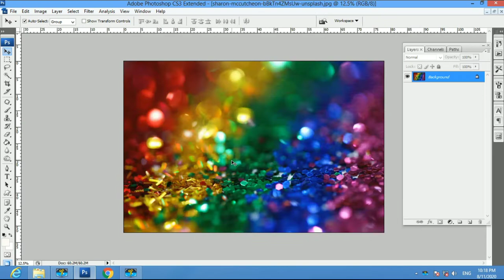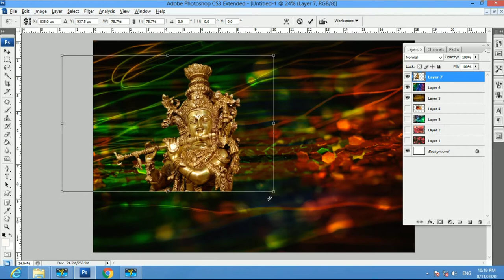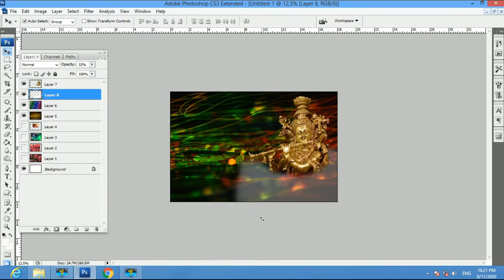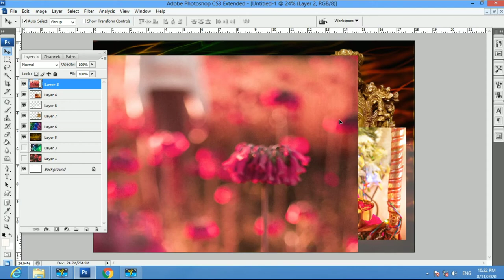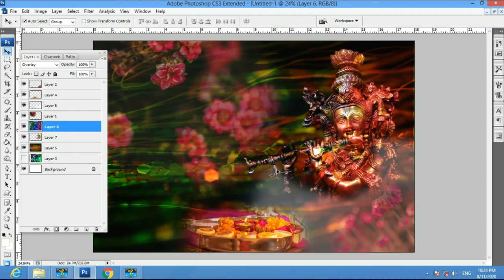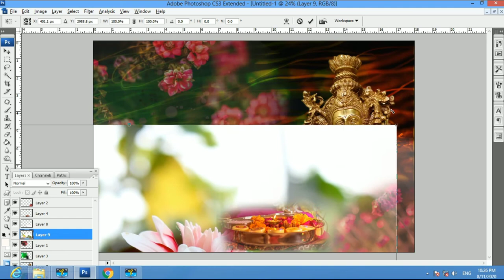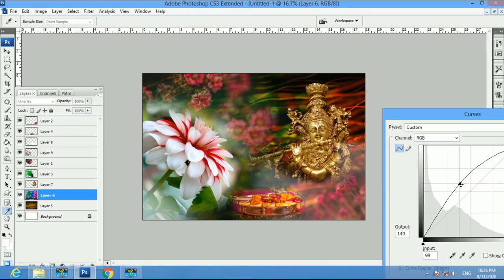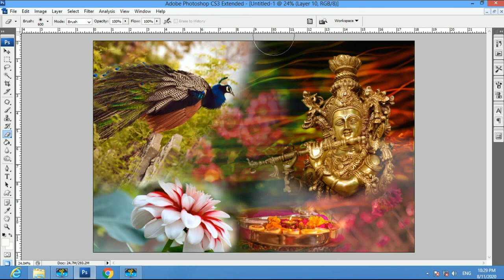How to Design a Shri Krishna Janmastmi pamphlet in adobe Photoshop CS3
Best Budget Sata SSD:-
Best Budget Mic:-
Best Budget Camera:-
Best Budget Laptop:-
Friends in this Youtube Platform you can learn Photoshop 7.0/CS3/CS6/CC  from beginner to advance level by our tutorials.
We provide Photoshop Tutorial from Beginners to advance. You will learn all the topics of Photoshop on this Youtube Channel.